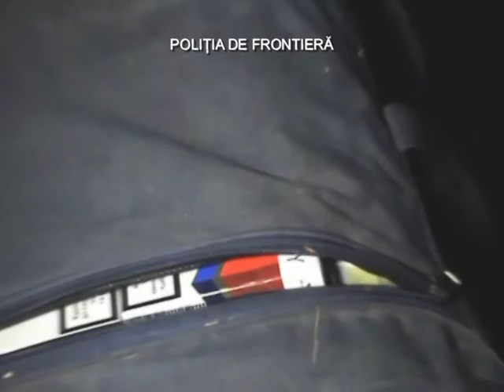Patru maramureseni depistati cu tigari de contrabanda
Politistii de frontiera din cadrul I.T.P.F. Sighetu Marmatiei au depistat, in ultimele 24 de ore, patru persoane, cetateni romani, care transportau cu un autoturism 1.189 pachete tigari de provenienta ucraineana. Tigarile au fost confiscate, autoturismul a fost indisponibilizat la sediul Politiei de Frontiera, iar in cauza se efectueaza cercetari sub aspectul savarsirii infractiunii de contrabanda.